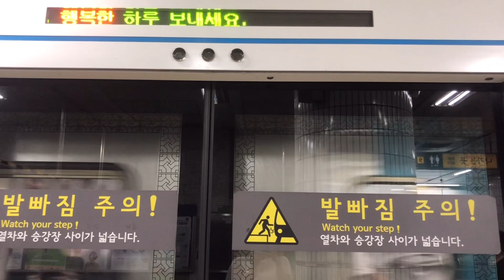ENG/KOR SUB 🇰🇷Vlog#27 모교 새 캠퍼스 방문 New Campus of my Univ.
촬영 일자 : 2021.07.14 (July 14th)